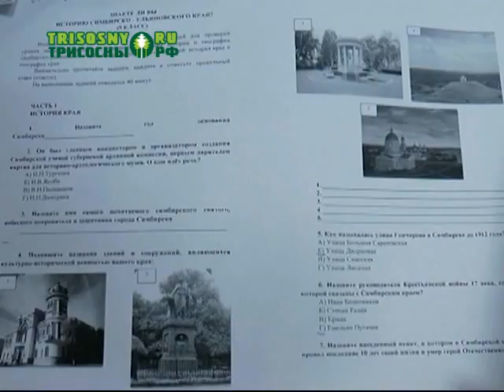Девятиклассников димитровградских школ протестировали на знание истории и географии родного края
15 вопросов и 40 минут на ответы.